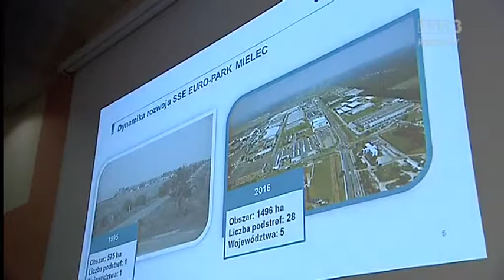Uczestnicy Forum odwiedzili Stalową Wolę i Mielec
Uczestnicy I Forum Polonii Amerykańskiej zdążyli już dziś odwiedzić Mielec i Stalową Wolę. Byli m.in. w Polskich Zakładach Lotniczych i Hucie Stalowa Wola, gdzie rozmawiali o możliwości współpracy z polskim przemysłem lotniczym i zbrojeniowym.